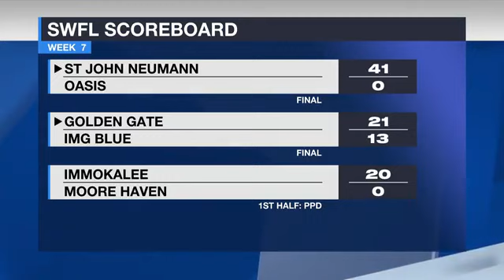Football 2 Nite: Week 7